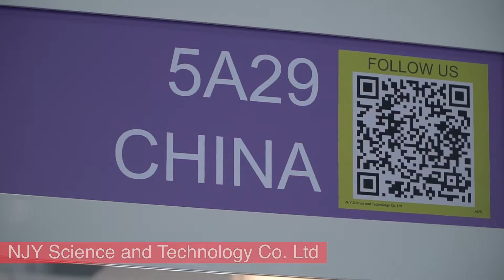Product Launch- NJY Science and Technology Co.,LTD 5a29